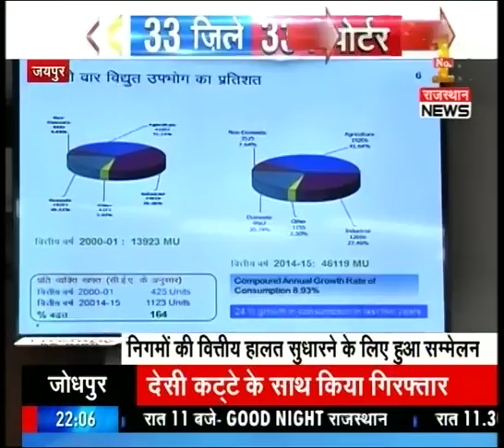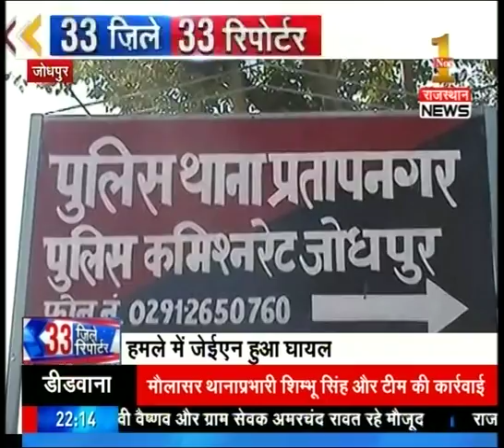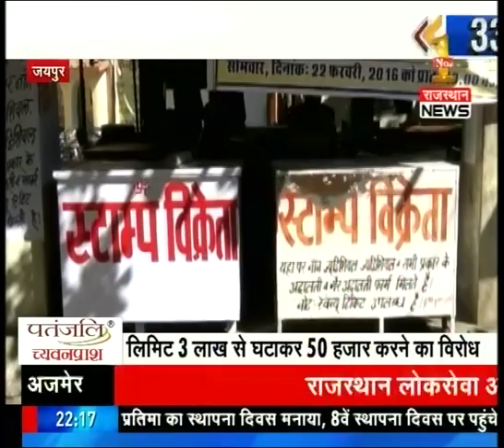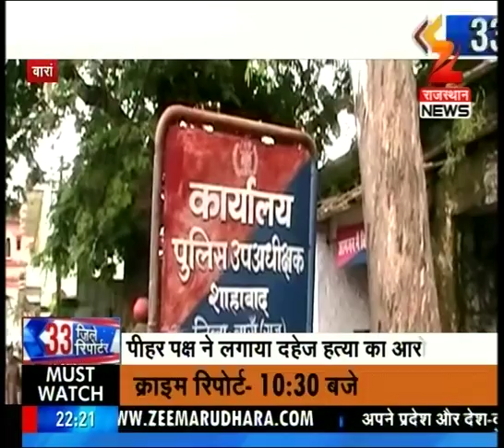Watch: 33 Zile 33 Reporter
Watch 33 Zile 33 Reporter and catch all the latest regional news and updates.